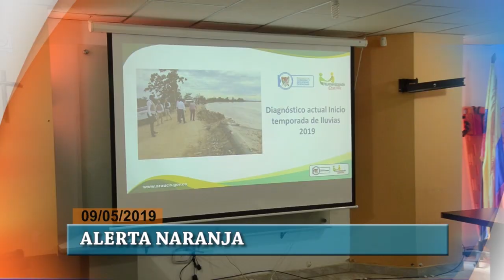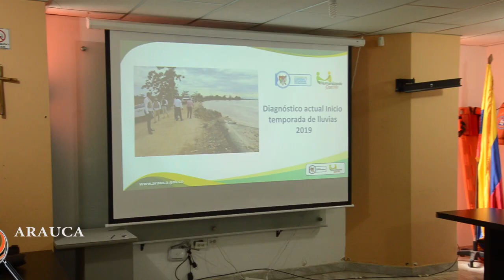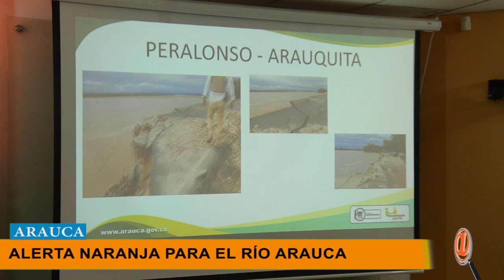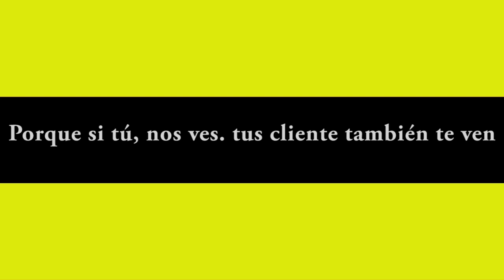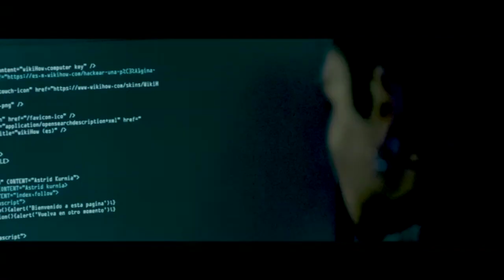NOTICIERO LA LUPA ARAUCANA 09 MAYO 2019